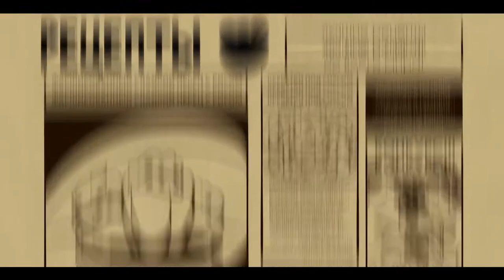МТС - МОБИЛЬНЫЙ ИНТЕРНЕТ №2